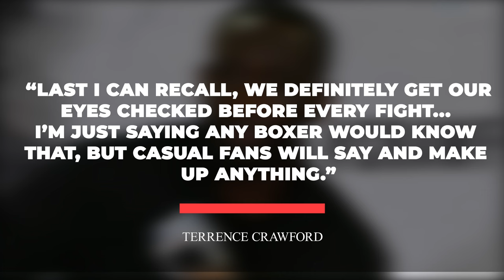SHOCKING: Errol Spence Jr SENDS A Chilling Message To Terence Crawford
5 MINUTES AGO! Errol Spence Jr SENDS A Chilling Message To Terence Crawford

We'll be recapping the chaotic fallout between Errol Spence and Terence Bud Crawford after their rematch was unexpectedly cancelled.
There's a ton of speculation, controversy and trash talk around why this mega sequel fell apart. We're gonna break it ALL down right now and discuss what's next for both guys. So strap in because we have a lot to unpack here!
To catch you up real quick: Last November, Spence and Crawford finally met to decide who'll become the undisputed welterweight champion. In a tense battle, Bud's slick offensive skills prevailed, clearly outpointing Spence over 12 rounds in front of Errol's home Dallas crowd.